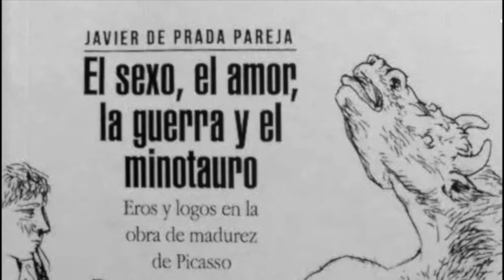OCCO Art Magazine - Programa 3 - Entrevista a Javier de Prada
Entrevista: Javier de Prada, escritor de ensayos, historiador y psicólogo, acreedor de varios premios, autor que analiza en sus trabajos la obra de distintos artistas de la historia del arte.

OCCO Art Magazine, programa de radio dedicado al arte y la cultura. Produce OCCO Art Gallery. Dirigen, presentan y producen: Lulù Bel y Anna Magriñá. Emisión todos los lunes a las 20:30 h, hora española y 16:30 h hora argentina en radio Hermes.

Celebramos el 1 febrero día del color rojo.